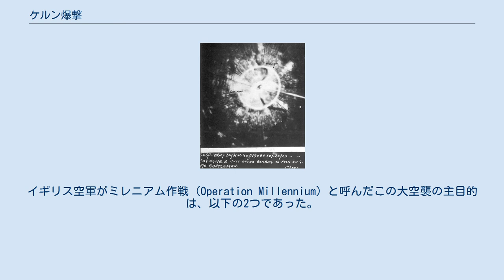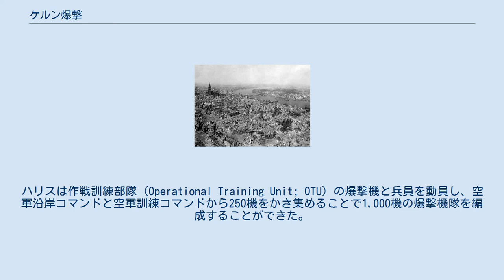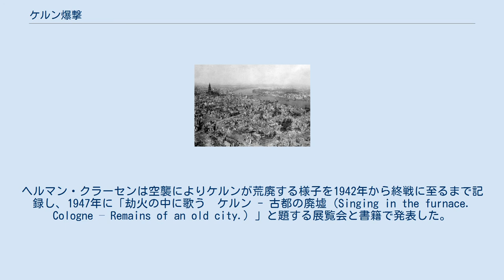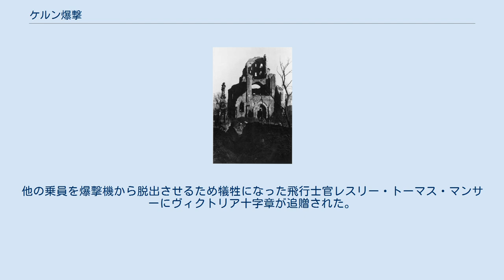ケルン爆撃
1945年のケルン ドイツのケルン市は、 第二次世界大戦中に262回にも渡る連合国の空襲を受けたが、そのほぼすべてはイギリス空軍（RAF）によるものであった。
他にアメリカ陸軍航空軍が誘導ミサイルの捕捉試験を1回実施しているが、これは失敗している。
イギリス空軍が投下した爆弾の総量は合計34,711トンにも及び、市民20,000人が死亡したほか、ケルン市街はほぼ壊滅状態となった。
 イギリスの爆撃機が頭上を通過したとして、1940年の冬から春にかけて空襲警報が出されていたが、初の爆撃は1940年5月12日のことであった。
1942年5月30日夜から31日未明にかけて行われた空襲は、史上初の爆撃機1,000機による大空襲であった。
 イギリスで公式に発表されたケルン空襲の想像図。
街のシンボルでもあるケルン大聖堂が描かれている。
ケルン大聖堂は度重なる空襲にも堪え、戦争を生き延びた。
 史上初の爆撃機1,000機による空襲は1942年5月30日から31日にかけての夜に行われた。
イギリス空軍がミレニアム作戦 (Operation Millennium) と呼んだこの大空襲の主目的は、以下の2つであった。
 この時点で空軍爆撃機軍団には約400機しか配備されておらず、戦前の双発中爆撃機からハンドレページ ハリファックスやアブロ ランカスターといったより効率的な4発重爆撃機への機種転換の途上であった。
ハリスは作戦訓練部隊 (Operational Training Unit; OTU) の爆撃機と兵員を動員し、空軍沿岸コマンドと空軍訓練コマンドから250機をかき集めることで1,000機の爆撃機隊を編成することができた。
しかし、イギリス海軍は空襲直前になって沿岸コマンド所属機の参加を許可しなかった。
海軍本部は、大西洋の戦いにおいてUボートの危険は差し迫っており、プロパガンダという理由は部隊を引き抜くには弱すぎると判断したのである。
ハリスは方々を駆け回り、飛行訓練生を教官と一緒に搭乗させることで49機以上の爆撃機を確保し、最終的に1,047機を空襲に参加させた。
これはそれまでの空襲の2.5倍の参加機数である。
うち58機はポーランド人の部隊から参加した。
爆撃機に加えて、地上攻撃のために113機の戦闘機が随伴し、ドイツの夜間戦闘機飛行場を攻撃した。
 もともとハリスはケルンではなくハンブルクを第一目標としていたが、ハンブルクの天候が悪く選択肢とならなかった。
イギリス空軍爆爆撃機軍団のオペレーションズ・リサーチ部門長であったバジル・ディキンズ博士は、ジーによる航法支援圏内にあるケルンを選ぶよう勧め、ハリスはこれを受け入れた。
 1944年10月30/31日のケルン空襲における爆撃機のH2Sレーダー画像。
欄外に攻撃後に注釈がつけられている。
 ボマー・ストリーム戦術が使用されたのもこのときが初めてで、この空襲で採用された戦術のほとんどはその後2年間に渡って空襲作戦の基礎戦術であり続けた。
また、一部の戦術は終戦まで使用され続けた。
ボマー・ストリーム戦術はいわゆる飽和攻撃であり、カムフーバー・ラインを同時に多数の爆撃機で通過することによってドイツの地上要撃管制を圧倒し、ドイツ夜間戦闘機に撃墜される爆撃機の数を許容できる程度に抑えることを期待するものであった。
当時の最先端技術の一つであった電波航法支援システム ジーにより、爆撃機は決められた経路を決められた時間と高度で飛行することができた。
イギリス空軍の夜間爆撃作戦は過去数か月に渡って実施されていたが、その経験から敵の夜間戦闘機や高射砲による損失機数、空中衝突による損失機数を統計的に推定することができた。
前者を最小化するには、密集陣形が有効であった。
防空にあたるドイツ夜間戦闘機の管制員が迎撃指示を出せるのは1時間あたり最大6目標程度であり、高射砲手も同時に多数の標的に集中砲火を浴びせることはできなかったからである。
戦争初期において、許容可能な作戦時間は4時間程度と考えられており、この空襲では90分間ですべての爆撃機がケルン上空を航過して爆撃を行った。
最初の爆撃機は5月31日0時47分にケルン上空に到着した。
ごく短時間に濃密な爆撃を行うことにより、ドイツ空軍がロンドン大空襲で行ったようにケルンの消防隊を圧倒して被害を拡大させる効果があると考えられた。...